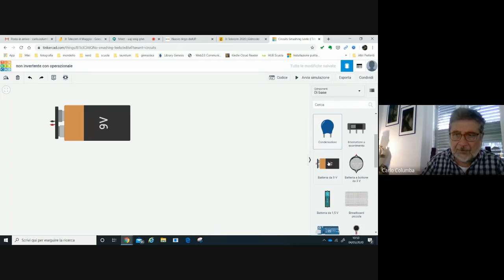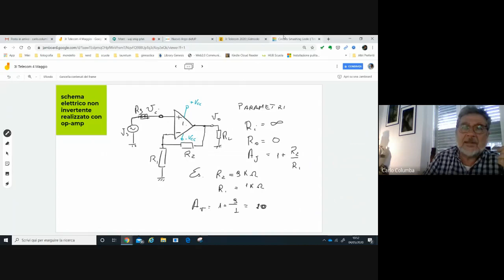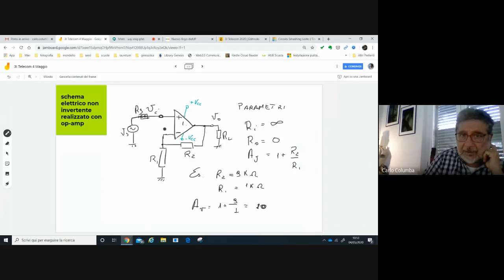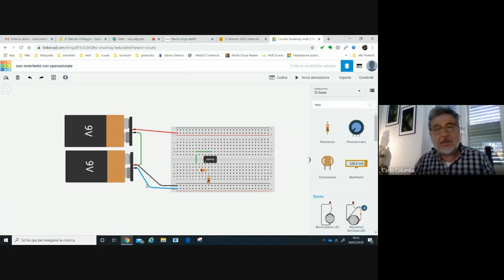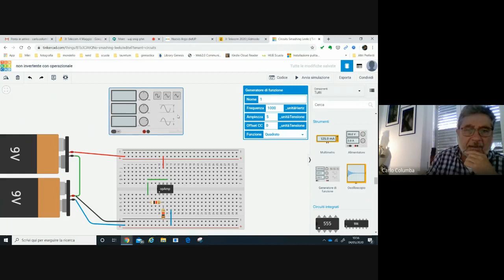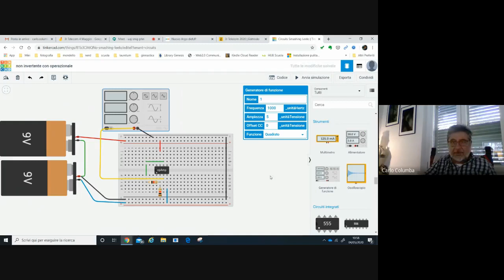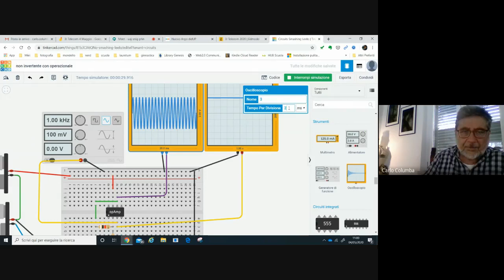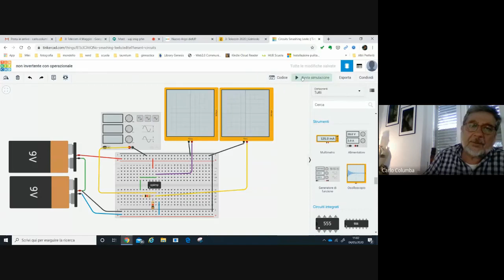Montaggio su Tinkercad di un amplificatore non invertente con Operazionale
Spiegazione passo passo ai miei alunni di come montare e simulare su Tinkercad un amplificatore non invertente.